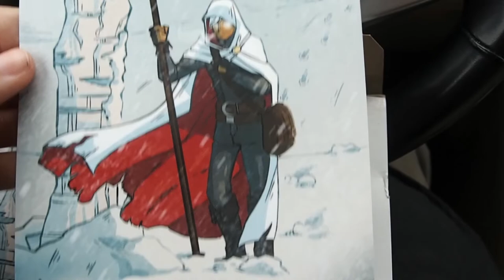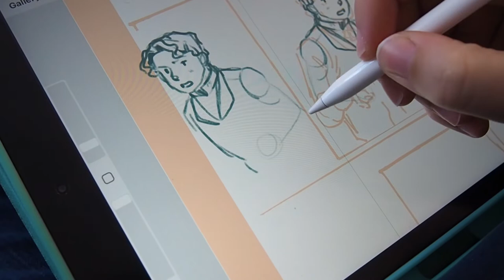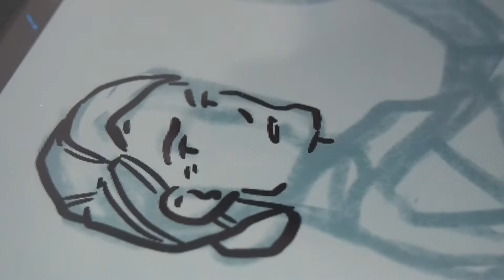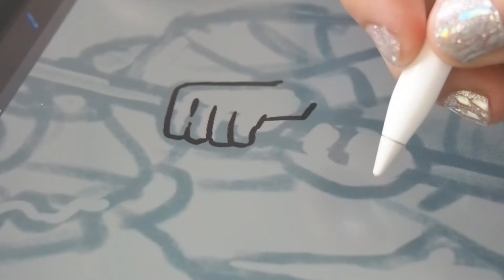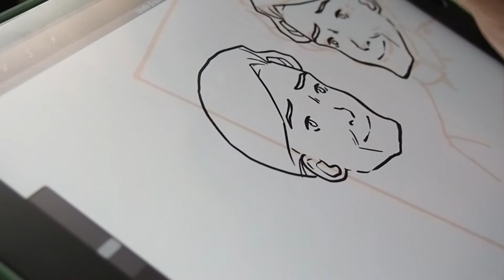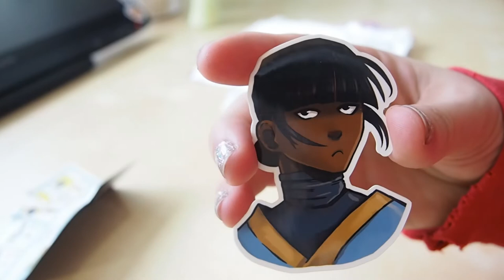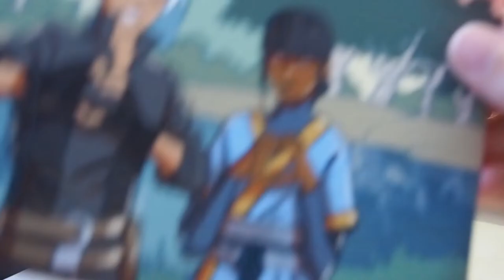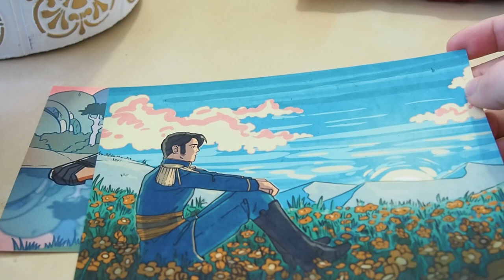Comic Artist Vlog 09 - My birthday, some plants, a snowstorm, and COMICS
Maaan February was just packed with stuff!! I didn't even show all of the art I made! It was a lot of fun, though, and a very productive month as well!